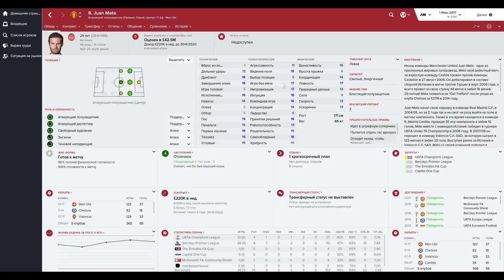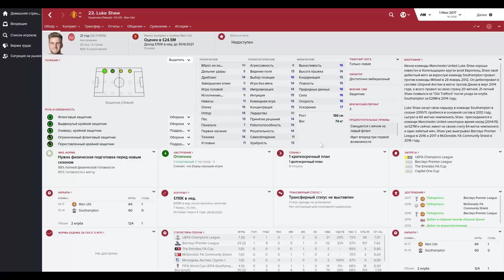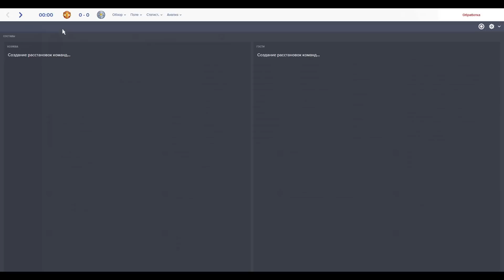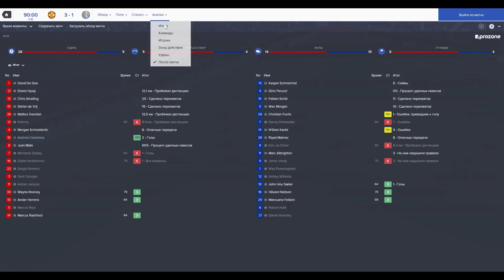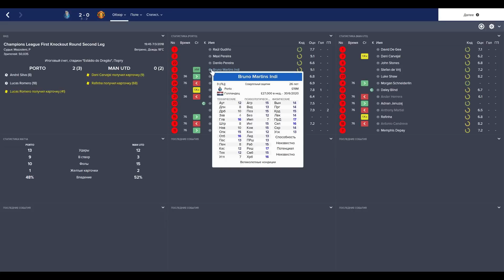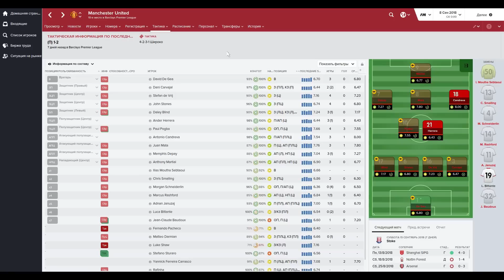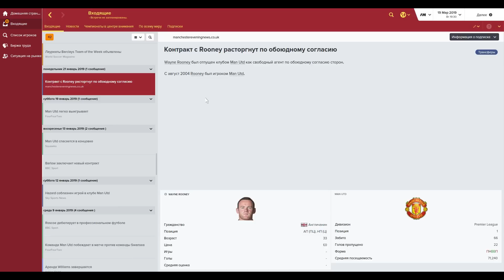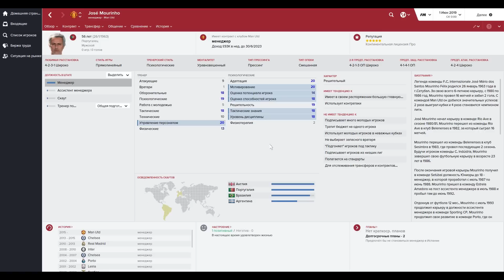FM Эксперимент - Моуринью в МЮ. Часть 2